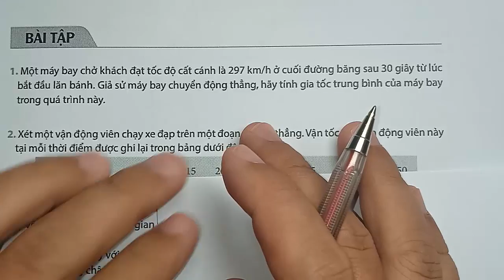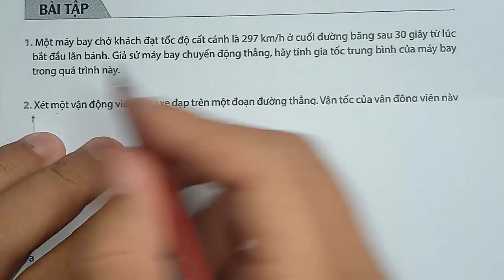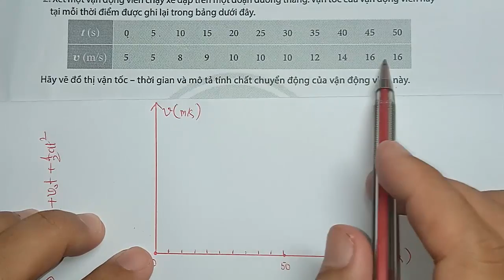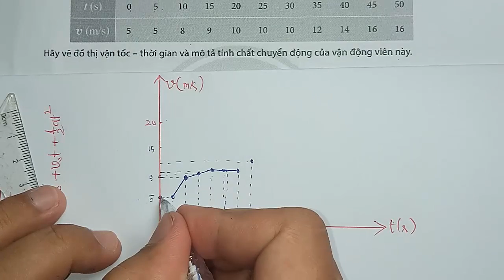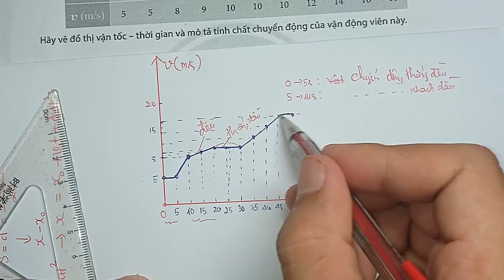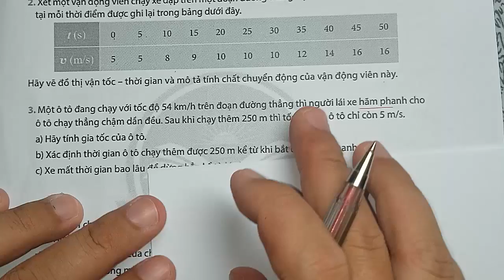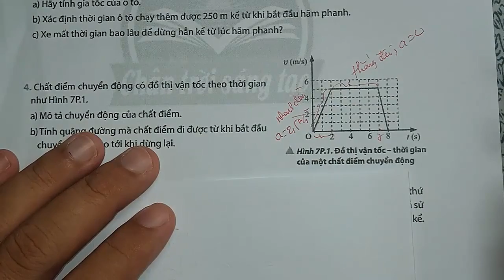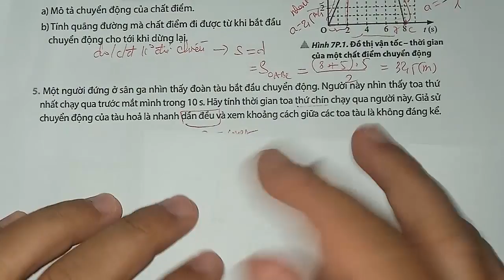VẬT LÝ 10 GIẢI BÀI 7 GIA TỐC TRONG CHUYỂN ĐỘNG THẲNG BIẾN ĐỔI ĐỀU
GIẢI BÀI 7 VẬT LÝ 10 CHÂN TRỜI SÁNG TẠO
GIA TỐC TRONG CHUYỂN ĐỘNG THẲNG BIẾN ĐỔI ĐỀU